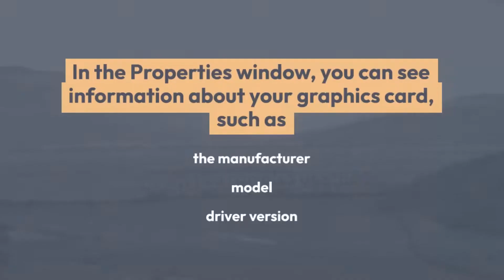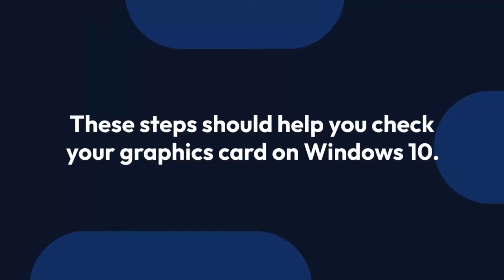How to Check Your Graphics Card on Windows 10 - Easy Tutorial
To check your graphics card on Windows 10, you can follow these steps:

1. Right-click on the Windows Start button in the bottom left corner of the screen.

2. Select "Device Manager" from the pop-up menu.

3. In the Device Manager window, click on the arrow next to "Display adapters" to expand the category.

4. You should see your graphics card listed under "Display adapters." If there is more than one graphics card, all of them will be listed.

5. Double-click on the name of your graphics card to open its properties.

6. In the Properties window, you can see information about your graphics card, such as the manufacturer, model, and driver version.